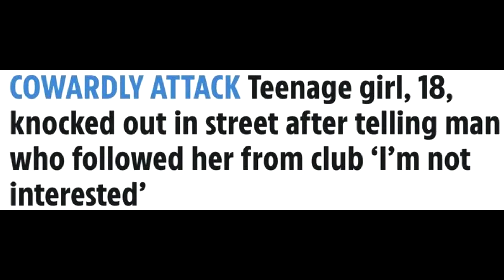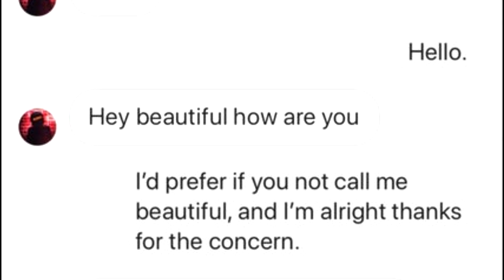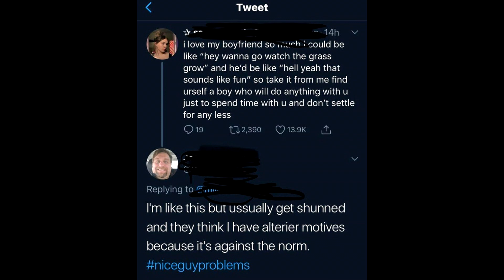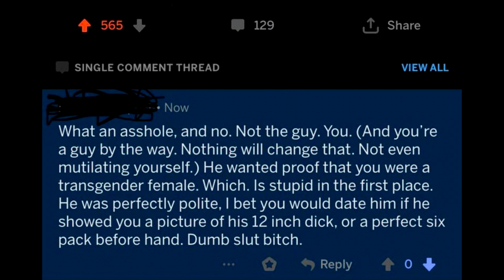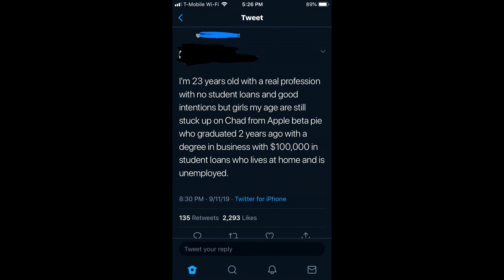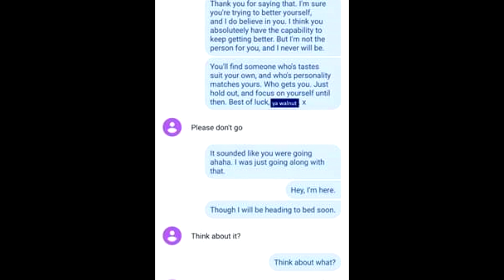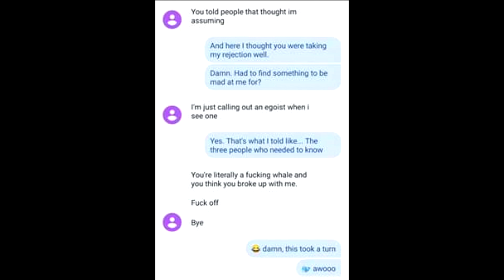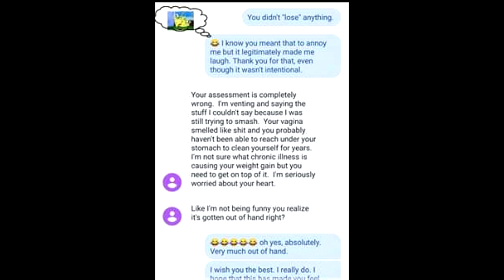r/niceguys Top Posts of All Time #38